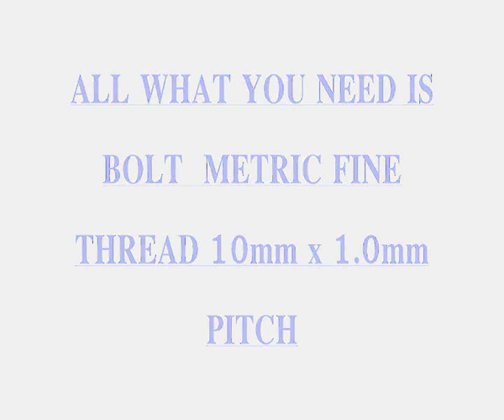BAJA 5B 5T PISTON STOPPER, CLUTCH REMOVAL TOOL FG MCD LOSI 5T CHUNG YANG CY PISTON STOP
HI THIS IS A VIDEO SHOWING WHAT YOU CAN USE INSTEAD OF EXPENSIVE  PISTON STOPPER
METRIC BOLT WITH METRIC FINE THREAD 10mm x 1.0mm PITCH